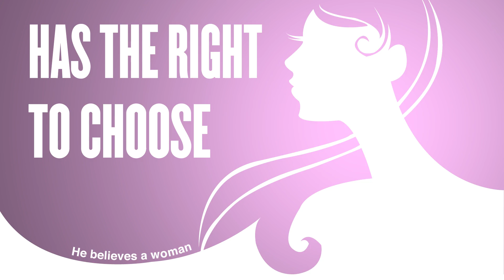Get Connected with the Ed Markey Campaign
Stay up to date with what's happening on the campaign!